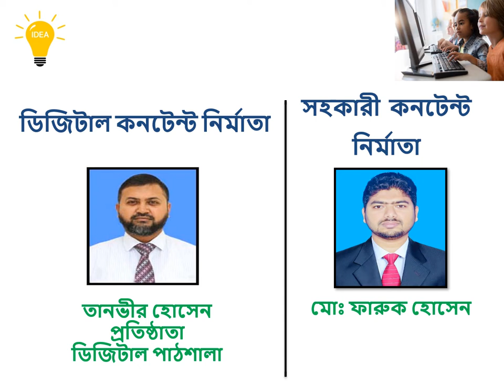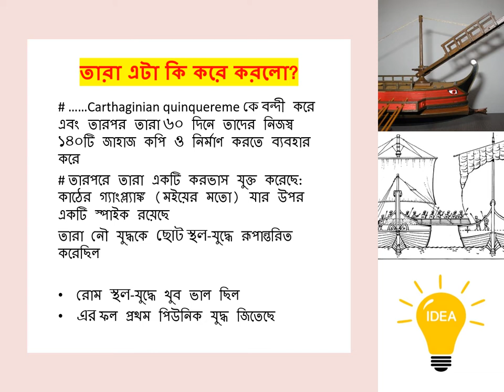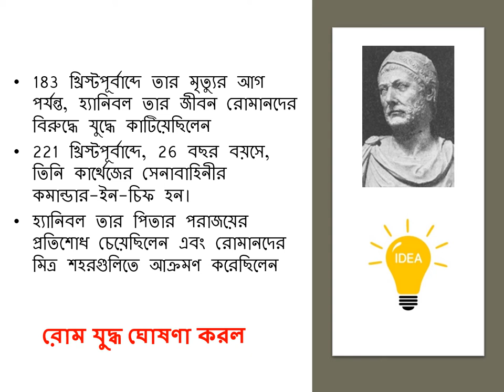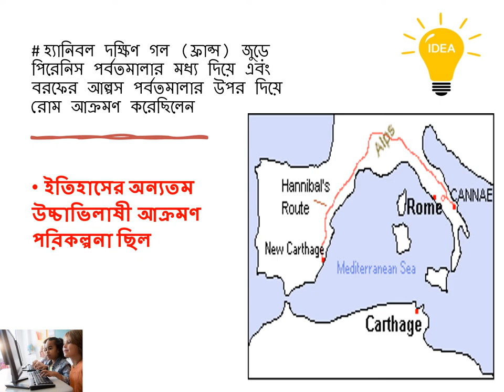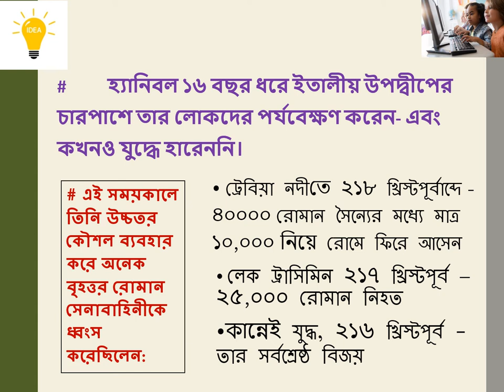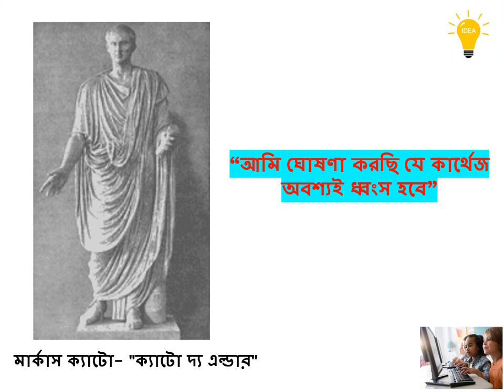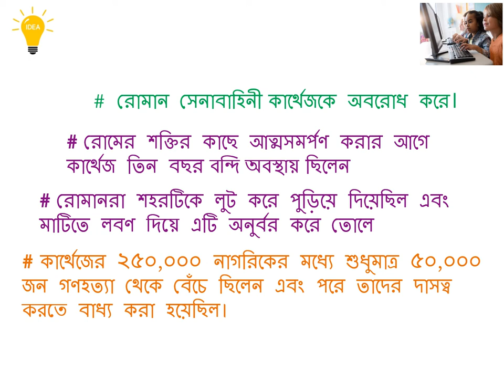Punic Wars & Hannibal in Bangla.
208 Views - Feb 7, 2024 80% . 4.04K/5K you like my contents?
Punic Wars & Hannibal explained in Bangla.